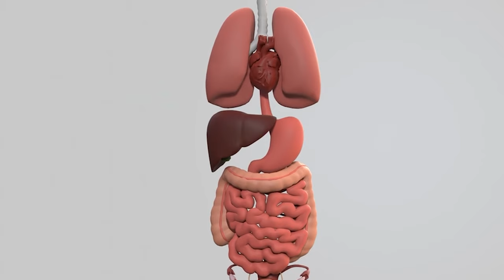Neglect, Learned Helplessness & Chronic Disease + Story Time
In this video "Neglect, Learned Helplessness & Chronic Disease", we explore how neglect, learned helplessness, and chronic disease are connected. Understanding neglect and its long-term effects, especially from childhood, helps recognize patterns that can lead to chronic illness. We look into the psychology of helplessness and how behavioral psychology explains these issues. By addressing these root causes, we can overcome emotional neglect and work towards healing chronic disease for better mental and physical health.

00:00 - Understanding Neglect and Its Effects
02:15 - Learned Helplessness Explained
05:30 - Chronic Disease and Emotional Health
08:45 - Personal Story: Overcoming Neglect
10:30 - Strategies for Healing Chronic Disease